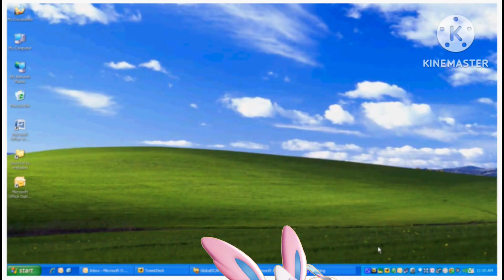Kira showing crossovers' IP address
Credit to @SMG4 !
No credit to Crossovers English!